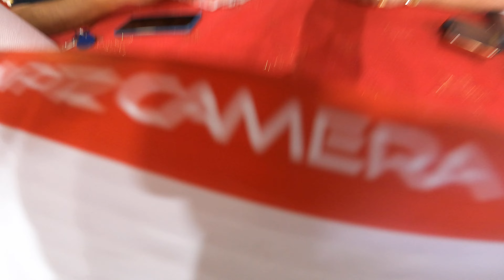POMPIERU ZICE CA IL DENIGREZ 🙄